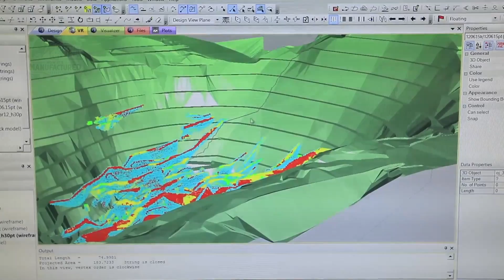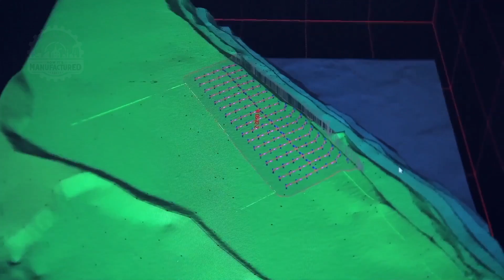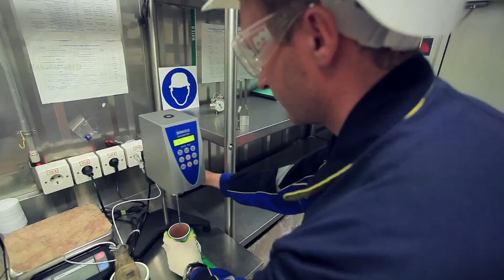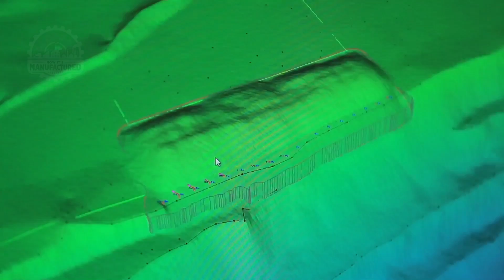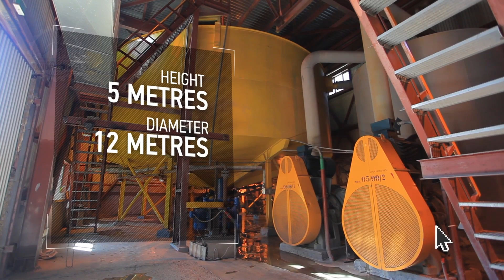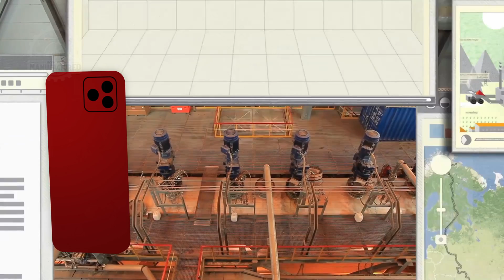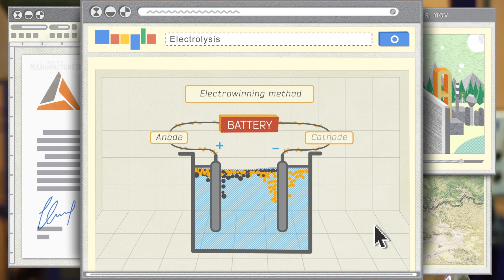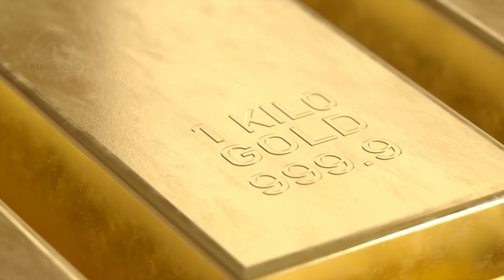GOLD | How It's Made - Inside Gold Mining and Refining Factory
Dive into the fascinating world of gold mining and refining! In this comprehensive video, we uncover the secrets behind one of the most prized metals on Earth. From ancient techniques to modern technologies, learn how gold is mined, the methods used, and the journey it takes to become the shiny metal we know and love.

🔍 Key Highlights:

Discover Gold Mining History: Explore ancient sites where gold mining dates back over 7000 years!

Modern Mining Techniques: Get insights into open pit and underground mining, including high-tech prospecting.

Gold Refining Process: See how raw gold is transformed into 99.99% pure 24 karat gold.

Environmental Impact: Understand the ecological and social challenges posed by gold mining.

Investing in Gold: Find out why gold remains a safe haven in economic turmoil and how the futures market operates.

✨ Whether you're a history buff, an investor, or someone curious about the behind-the-scenes of the gold industry, this video has something for everyone!

🌟 Join us as we unveil the intricate processes and incredible stories from the world's top gold-producing countries. Discover the truth about artisanal mining, the role of technology in extraction, and the push towards ethical mining practices.

👉 Watch till the end for a detailed look at the gold refining techniques that ensure the highest purity, and learn about the significant role recycling plays in the global gold supply.

Chapters:
00:00 Gold Mining - Extracting the Gold Ore
02:14 - Extracting the gold through blasting.
05:29 - Extracting the gold from the rocks
09:00 - Gold Refining.
12:30 - Gold Smelting.